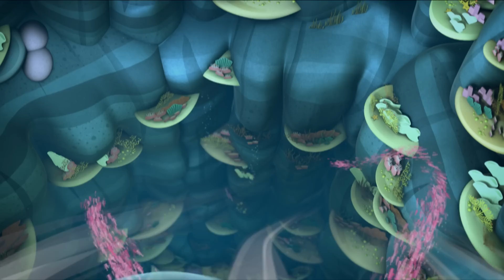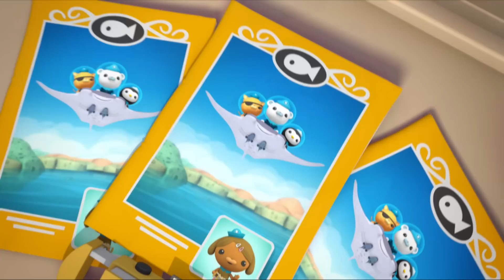海底小纵队 - ☀️ 夏日海洋度假 ️ 🏖️ | 集完整版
本期夏日特辑中，海底小纵队起航，去享受乐趣与冒险！